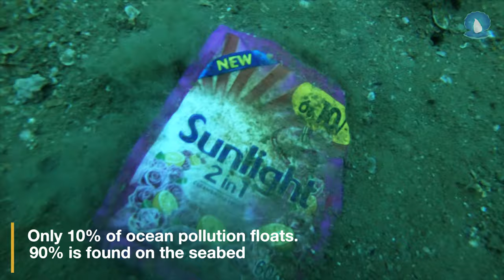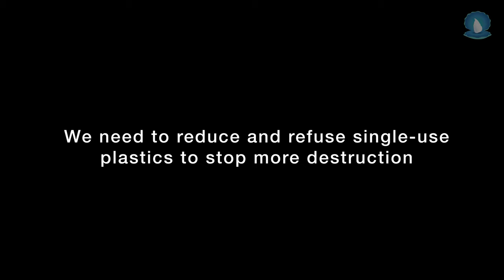Plastic Seabeds of Sri Lanka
80% of Sri Lanka's Western Province seabed is polluted. The Pearl Protectors along with Island Scuba partnered in publishing the short documentary.

Sri Lankans need to become more responsible in protecting the marine environment through Reducing and Refuseing Single use Plastic. This documentary is intended to create awareness on the imminent threat to our marine environment.

Video was created by @sha.nuuu